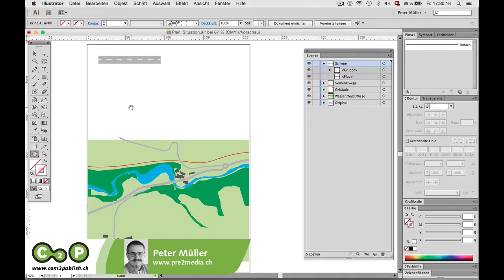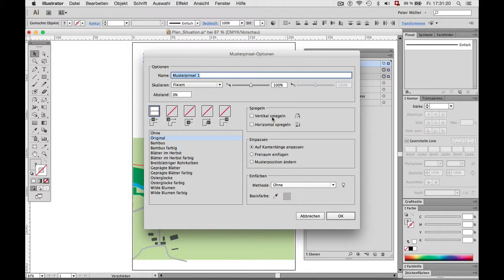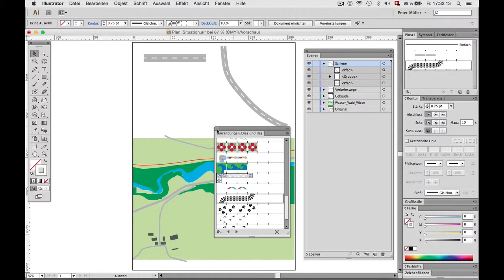Einen Schienenpinsel in Illustrator erstellen – Teil 1 von 2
Anleitungsvideo wie man einen Eisenbahnschinen-Pinsel mit Schienen und Schwellen in Adobe Illustrator erstellt. Teil 1 von 2